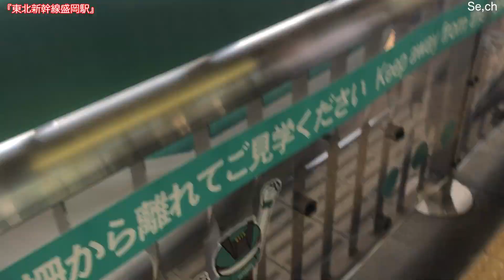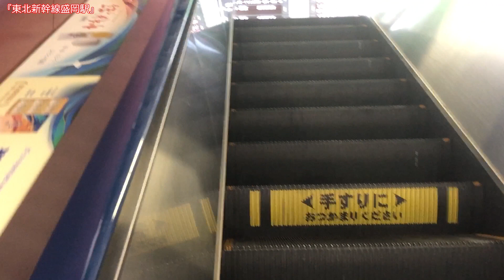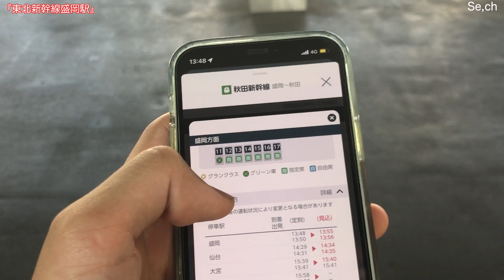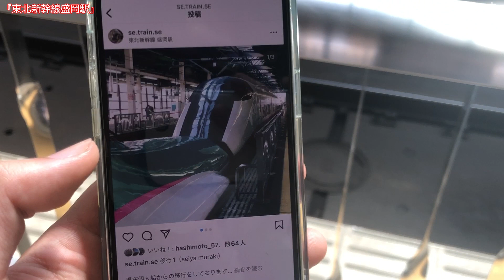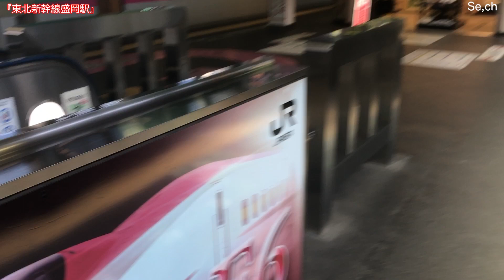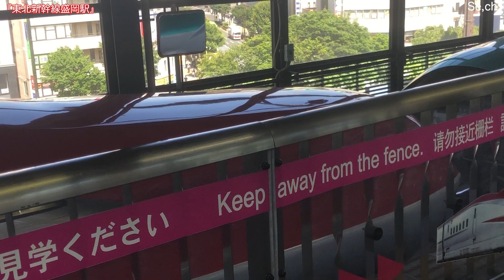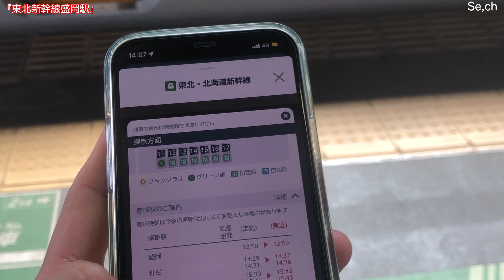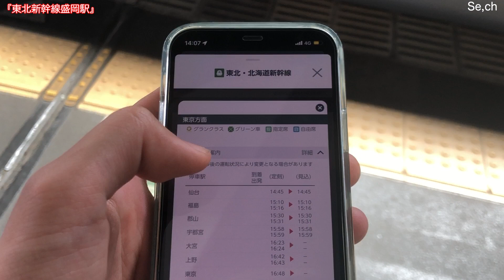【国内最速】コンビの連結はここ！東北・秋田新幹線の「接続」盛岡駅に行ってきた！